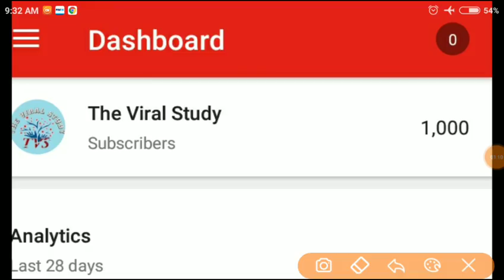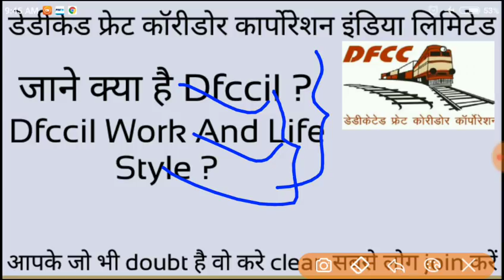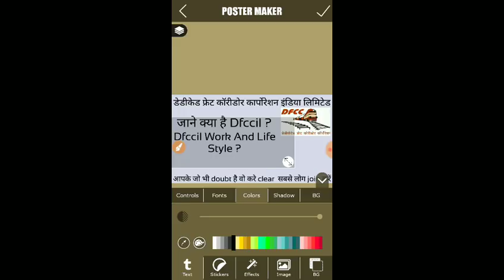DFCCIL Work And Life Style ||DFCCIL ALL DOUBT CLEARl || invite All student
What is DFCCIL ?

Dfccil Work and life style ?

For any questions and doubt ?

Please follow and joint both

For new update and query 🙏